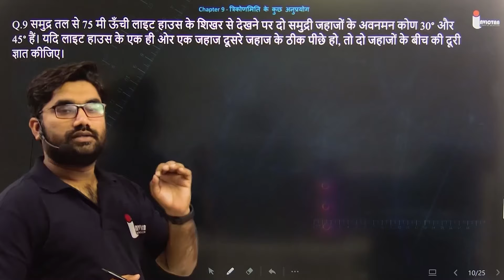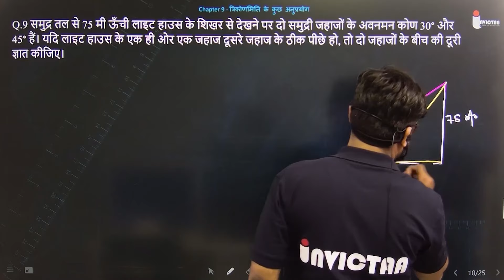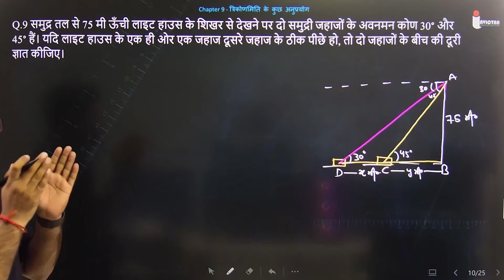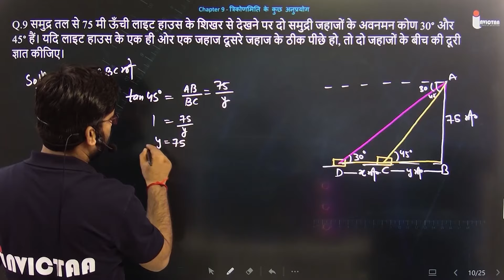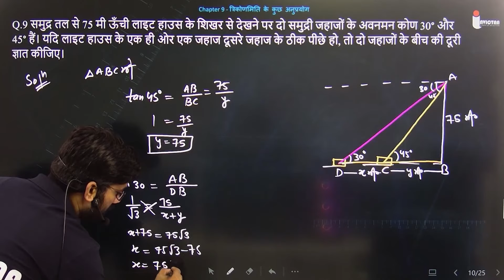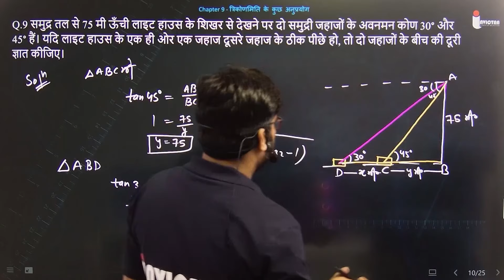Q.9 समुद्र तल से 75 मी ऊँची लाइट हाउस के शिखर से देखने पर दो समुद्री जहाजों के अवनमन कोण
समुद्र तल से 75 मी ऊँची लाइट हाउस के शिखर से देखने पर दो समुद्री जहाजों के अवनमन कोण 30° और 45° हैं। यदि लाइट हाउस के एक ही ओर एक जहाज दूसरे जहाज के ठीक पीछे हो, तो दो जहाजों के बीच की दूरी ज्ञात कीजिए।